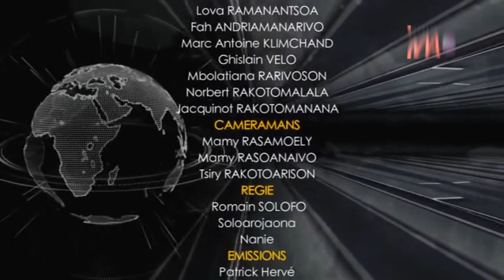VF 08 FEVRIER 2023